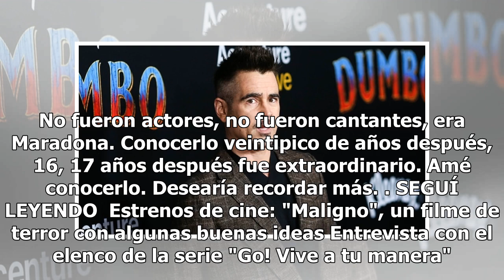A solas con Colin Farrell: "Conocí a Maradona en un boliche de Buenos Aires pero no me acuerdo qu...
A solas con Colin Farrell: "Conocí a Maradona en un boliche de Buenos Aires pero no me acuerdo qué pasó"